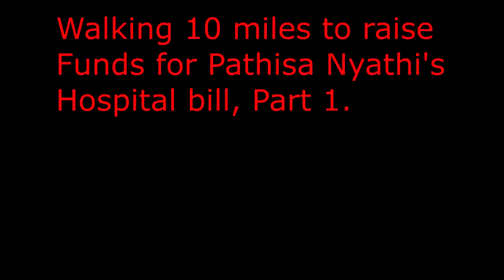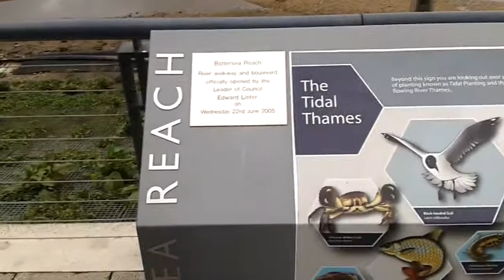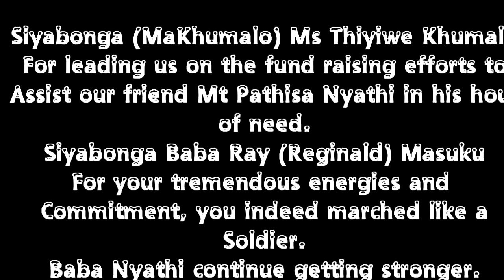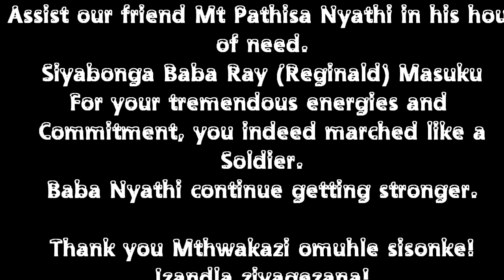The long walk, Walk to raise funds for Pathisa Nyathi hospital bill 2015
MaKhumalo organised a walk along the Thames from Waterloo to Wandsworth..
Please excuse the shaky stabilized images, this video was shot using simple mobile phone camera.